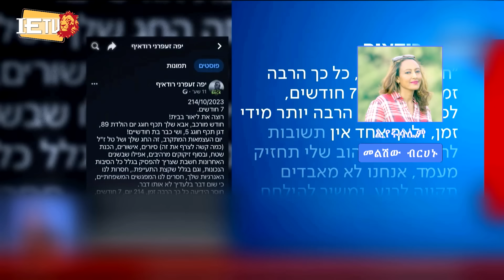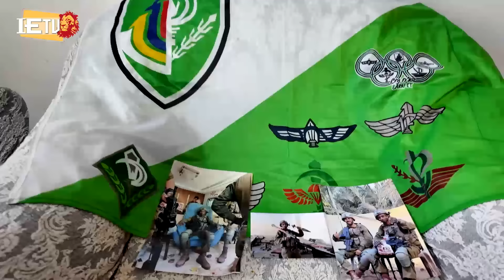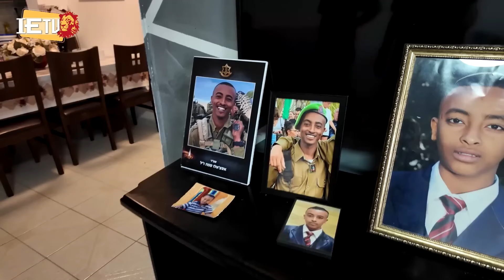ወቅታዊ ዜና - የእለቱ ዋናዋና ዜናወች - 11.05.2024 - על סדר היום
በዜናው የተለያዩ በእስራኤልም ሆነ በአለም ዙሪያ ያሉ ዘገባዎች ይቀርባሉ